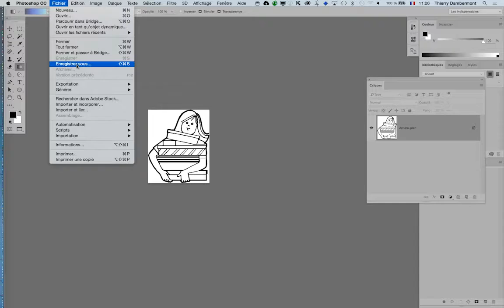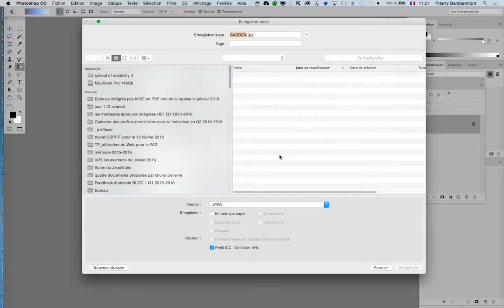part 02, Placer des éléments décoratifs en fond de page - ID 2016 janv 158 Adobe InDesign 720 01min